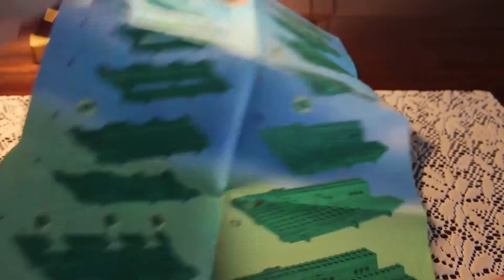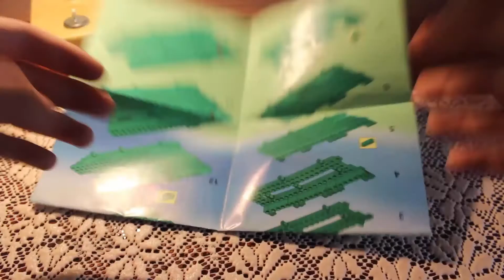Обзор Brick Century Military 278: БТР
Разверни описание, бро! :)
Все основные ссылки:

Моя партнерская программа VSP Group. Подключайся!